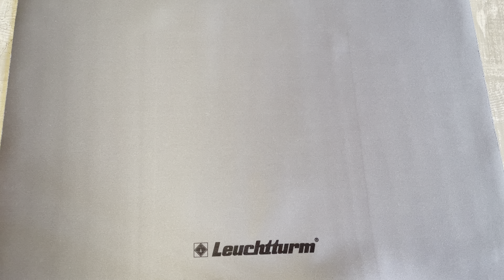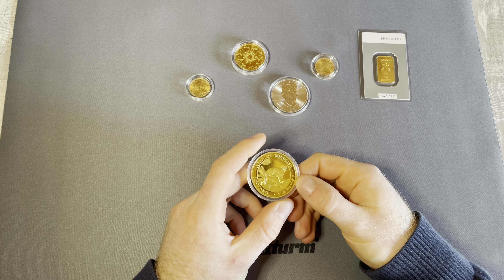Gold bald bei 10.000€ ? Jetzt wird es ernst!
Gold war noch nie so hoch, es steigt und steigt, doch wie weit ? Heute klären wir wie der Ausblick für Gold ist und ob es auf 10.000€ pro Unze steigen kann. Zudem beantworte ich ein paar Fragen aus den Kommentaren.